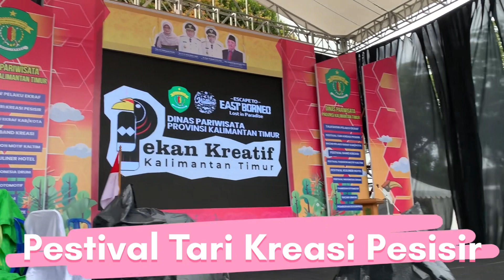Juara 1 Festival Tari Kreasi Pesisir Kalimantan Timur "Sanggar Tari Bebaya"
Tari ini menceritakan suatu proses  BETIMUNG, yaitu perawatan kecantikan dan kesehatan tradisional dengan metode mandi uap yang dibuat dari rempah rempah tradisional , tari inj mengajarkan generasi muda untuk majukan dan membangun odah etam ( tempat kita ) khususnya dalan memajukan ekonomi dijalur rempah Nusantara, menghargai kearifan lokal dan melestarikan sumber daya alam setempat bersama BETIMUNG etam (kita) majukan rempah yang asri,